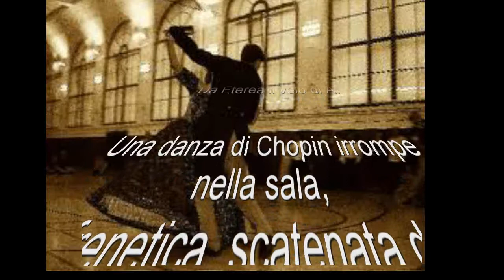H HESSE Una danza di Chopin